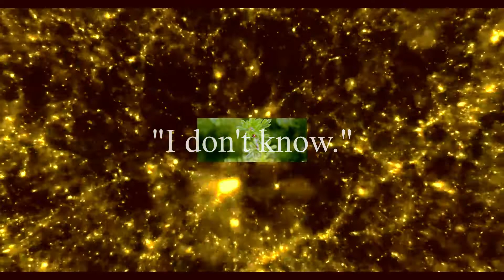something to keep my upload schedule in tact.mxf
okay, so I accidentally rendered this into MXF, but upon closer inspection, uploading to YouTube using MXF actually works. So, I want to see the quality differences and see if this works or not.

So far, MXF takes a heck of a lot more space, so that makes sense... ten minutes later, it looks exactly the same. Maybe a slight difference, but...